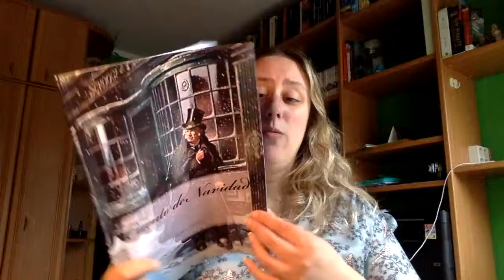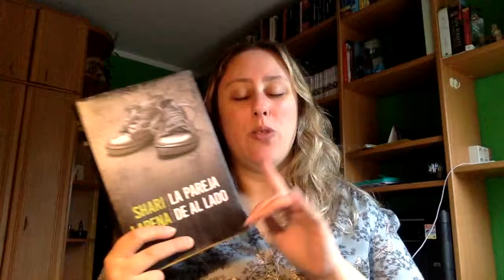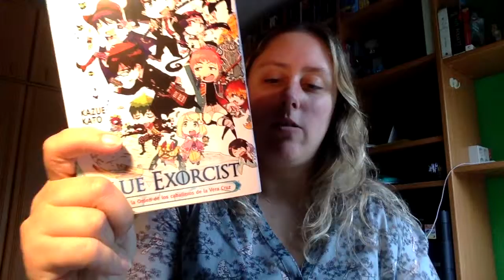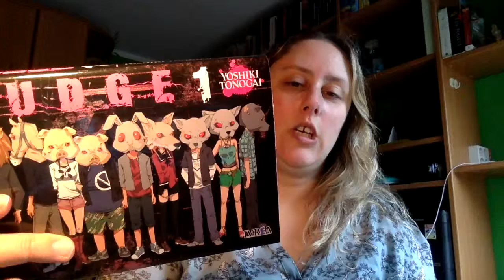Wrap Up Junio 2017 Segunda Parte